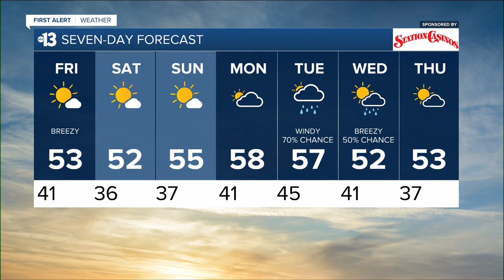KTNV 13 Action News Las Vegas Latest Headlines | December 10, 12am